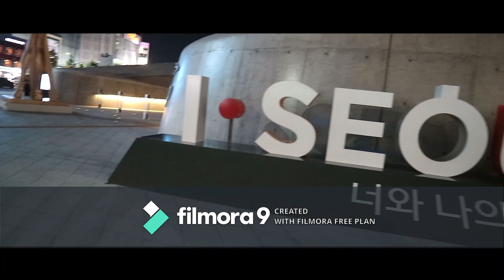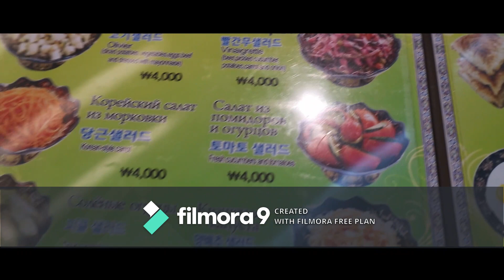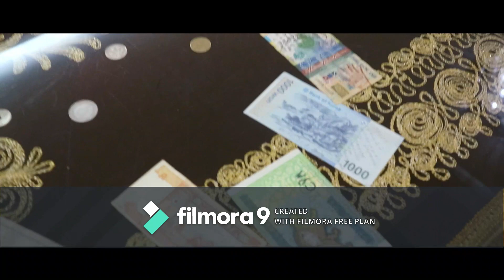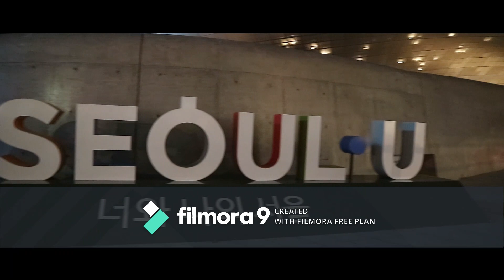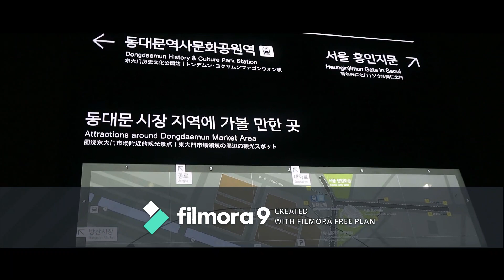Way to Dongdaemun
Dongdaemun